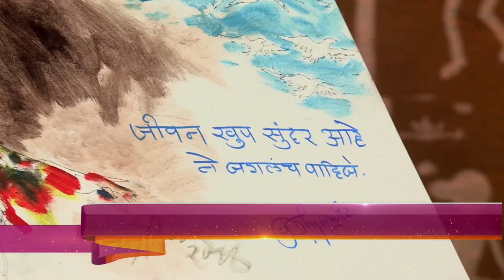THE REAL HERO VIJAY PHALNIKAR KATHA SAMRUDDHI CHYA AAPLA GHAR R A FOUNDATION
WELL KNOWN TALK SHOW ON ZEE TV MARATHI THE REAL KATHA SAMRUDDHI CHYA . PRODUCED BY ADV. SAMRUDDHI POREY UNDER HER COMPANY SAMRUODDHI CINE WORLD. SHOW PRESENTED BY R A  FOUNDATION. In 2001,
After the passing away of his young son, Vijay Phalnikar founded a trust to reach out to orphans and senior citizens. Ten years later, he still points to his son's memories as his main driving force

Vijay Phalnikar's son Vaibhav passed away in 2001 due to Leukemia. Phalnikar and his wife were heartbroken. "All parents dream about giving their children a good education and profession and seeing them settled in life. Over a period of time, we realised that our grief was nothing compared to that of children who do not have parents and older citizens whose children turn them out of their homes," Phalnikar says. This realisation inspired him to reach out to them. He set up a trust – Vaibhav Phalnikar Memorial Foundation, and started providing free ambulance services to the needy so that they may get immediate medical care.

" When we started in 2001, we had modest means. We purchased an ambulance. Everyday after I finished my work, I would go on calls at night in Kothrud as we couldn't even afford to keep a driver," he says. The initiative slowly expanded from an Ambulance service to an orphanage, an old age home, a vocational training institute and a rural hospital at Dhonje Village near Pune. The Foundation celebrated its tenth annual day on Saturday, December 24, and Phalnikar feels that a long road still lies ahead.

He set up the Apalaghar orphanage in Warje after the ambulance service. "We sold two of our flats to purchase the land. As time went by, we started the vocational training institute to provide free industrial training to youngsters from nearby villages and Dhonje village. This was followed by another orphanage and a senior citizens home at Dhonje," he says.

Currently they have 62 children at the orphanages and 82 senior citizens at the senior citizens home. They conduct three-month government recognised courses at the vocational training institute, which is also free of cost. A hospital coming up in Dhonje village will provide free treatment to patients and will be operational by February. Phalnikar makes a special mention of S Karad of MIT who donated the money to build and manage the hospital.